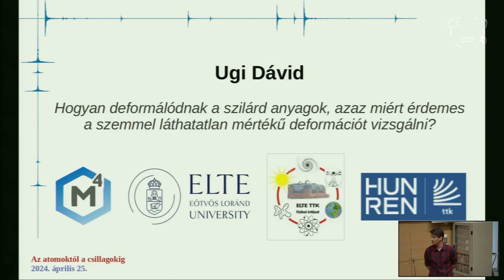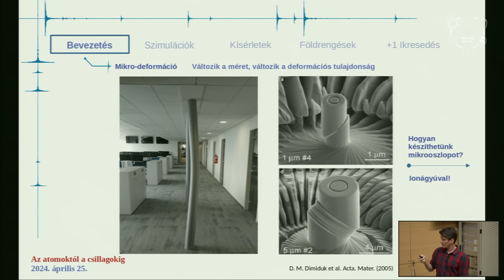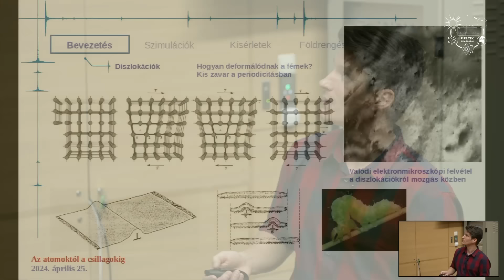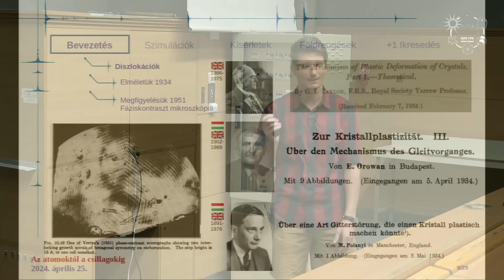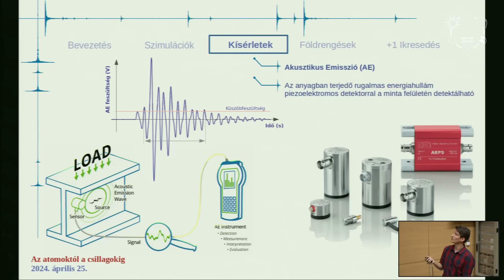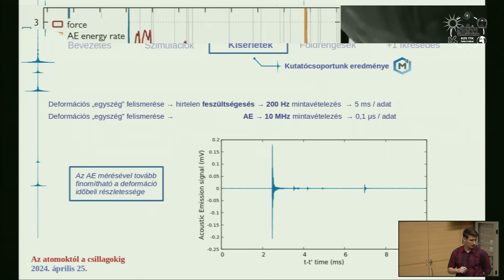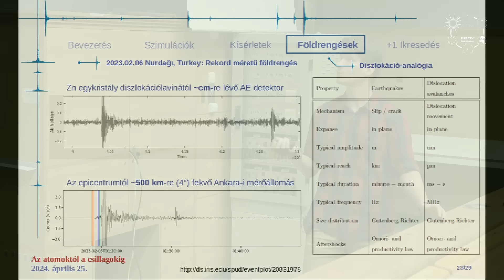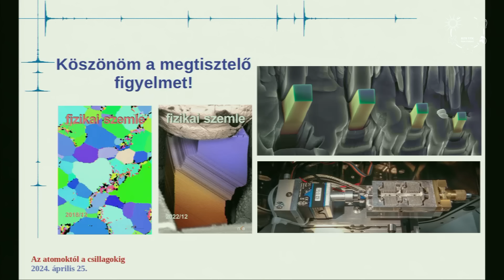Ugi Dávid: Hogyan deformálódnak a szilárd anyagok? (Atomcsill, 2024.04.25.)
Előadó: Ugi Dávid (ELTE TTK, Anyagfizikai Tanszék és Anyag- és Környezetkémiai Intézet)

Cím: Hogyan deformálódnak a szilárd anyagok, azaz miért érdemes a szemmel láthatatlan mértékű deformációt vizsgálni?

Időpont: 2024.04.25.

Kivonat: A szilárd testek deformációjának témakörével kapcsolatban nagyon könnyű úgy vélekedni (ahogy az velem is megesett), hogy annak ismeretének hasznossága ugyan elvitathatatlan, de a szükséges tudás már az emberiség birtokában van. A tudomány birtokában lévő, különböző deformációkkal kapcsolatos ismeretek hozzásegítettek minket több mint 500 m magasságú földrengésbiztos felhőkarcoló, vagy 4 km hosszú függőhíd építéséhez. Tudásunk azonban korántsem teljes.

Előadásomban az ELTE kutatásain keresztül fogom bemutatni a szilárd anyagok deformációinak finom részleteit, melyek felfedik, hogy a deformációs tulajdonságokat nem pusztán az anyagi minőség, de döntő részben annak méretei határozzák meg. Ez a mérethatás az utóbbi két évtizedben jelentős kutatói figyelemben részesült, mivel világossá tette a mikrodeformáció témakörében megbúvó hiányosságokat. Ezen hiányosságok betömése a tudományos kíváncsiság kielégítése mellett számos alkalmazott haszonnal is kecsegtet: magasabb és hosszabb építmények; kisebb informatikai és mechanikai eszközök; olcsóbb kenyér.